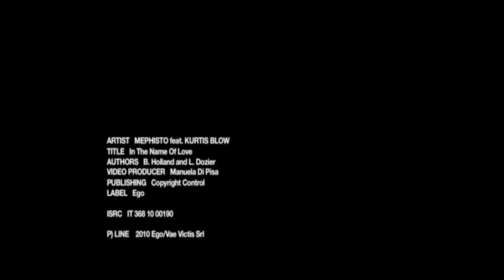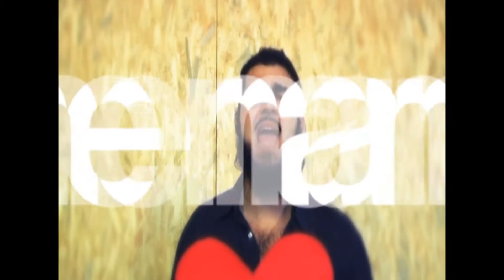Mephisto ft Kurtis Blow In The Name Of Love TETA